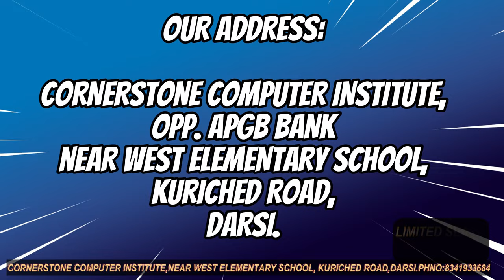సాగర్ జలాల కోసం మాగాణి రైతన్నల ఎదురుచూపులు